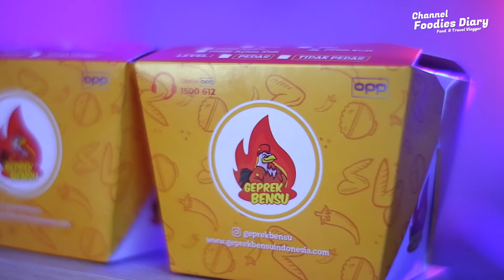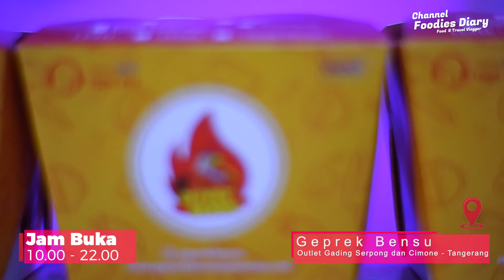MUKBANG PSBB GEPREK BENSU Rp. 10.000,- !! MURAH BANGET & RASANYA . . . . . . . . . !! WAJIB DICOBA!!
Assalamualaikum teman-teman apa kabar semua nya? Sehat-sehat semua ya dan semangat menuju New Normal

Di video kali ini kita mau recommendasiin makanan enak punya artis dengan harga yang HEMAT banget dan rasa Enak,  yup menu PSBB (Paket Sepuluhribu Bareng Bensu) serius ini tuh mantap banget buat yg mau makan enak tp murah, buat tanggal tua, buat anak kos dan buat traktir teman2 😁,,

Ya udah tonton video nya sampai selesai ya,,

Terima kasih
Stay safe stay health

Outlet : Geprek Bensu
Jam Buka : 10:00 s.d 22:00 wib
Harga : Rp 5.000 s.d Rp 35.000